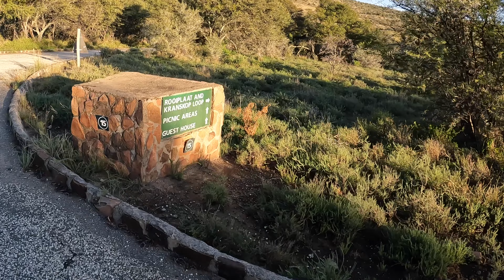CAMPING @ MOUNTAIN ZEBRA PARK 2024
One of South Africa's national parks in the Eastern Cape and our second visit, this place has so much to offer so come and see what we mean.